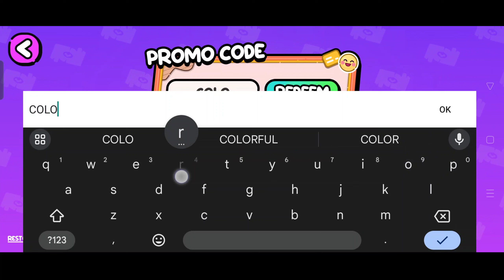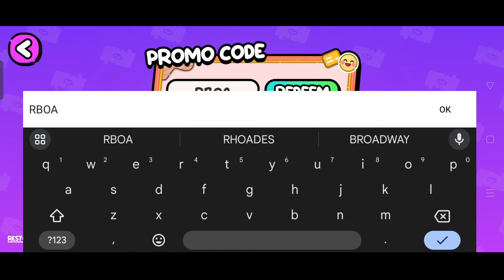Free Code Avatar World & Free 8 Promo Codes Avatar World - with Proof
✨ Free Pet Shop Avatar World New Update! Free Code Avatar World